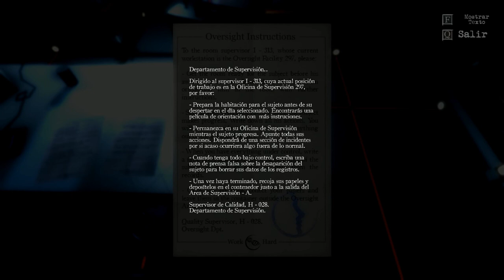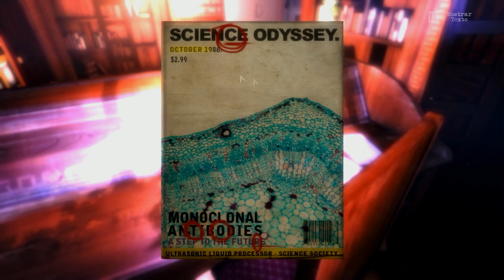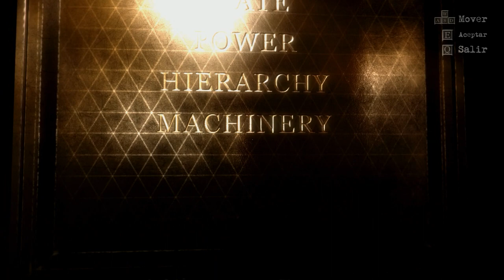Let's play: The Guest, MAS PUZZLES!!! (parte 5)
Penúltima parte de The guest y ya a punto de acabar otro juego, estamos muy cerca de saber cual es el final y porque nos tienen retenidos en esta habitación, like y fap!